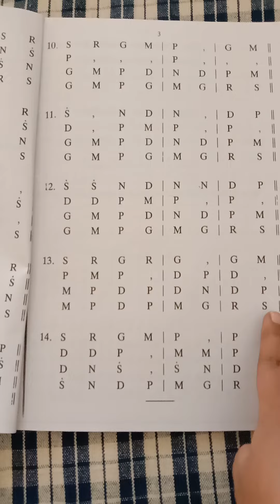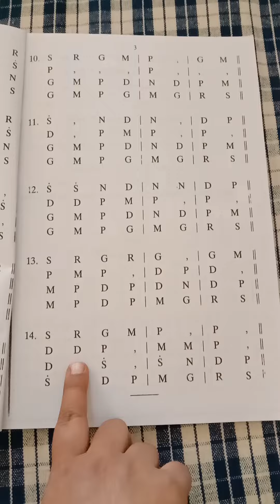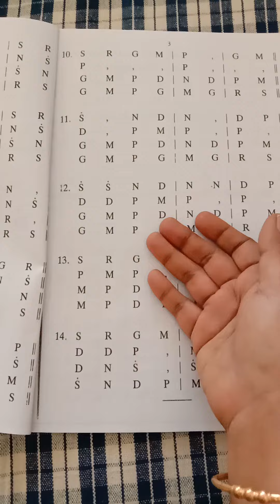Sarale Varase : 13 & 14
Raga : Mayamalavagowla
Tala : Aditala